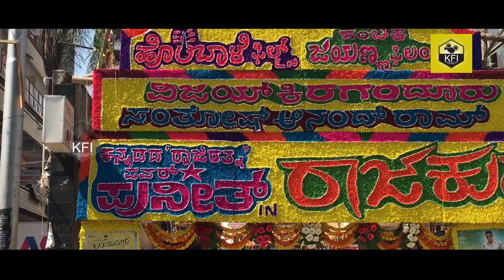HD Deve Gowda Talks About Puneeth Rajkumar's Raajakumar Movie - ದೇವೆಗೌಡ್ರು ಪುನೀತ್ ಬಗ್ಗೆ ಹೇಳಿದ್ ಹೀಗೆ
hd deve gowda talks about puneeth rajkumar's raajakumar movie video.